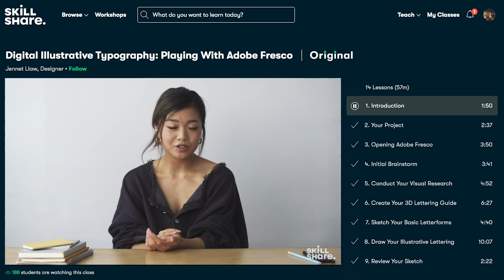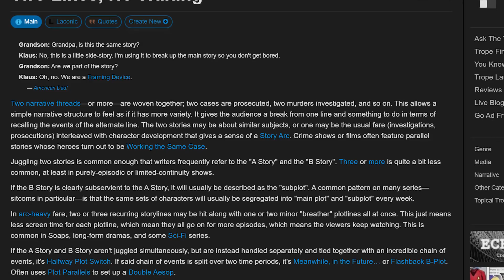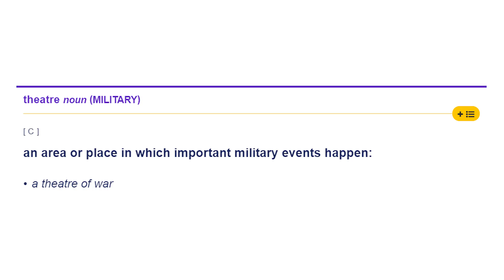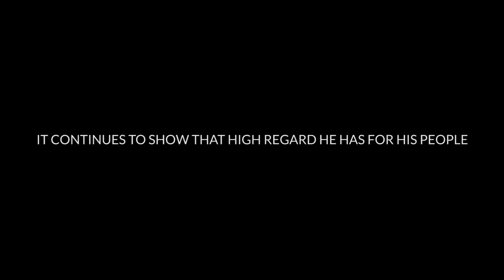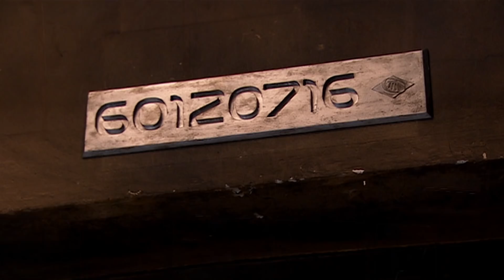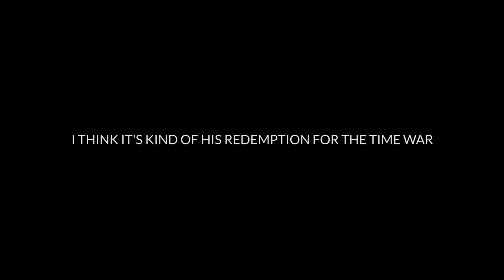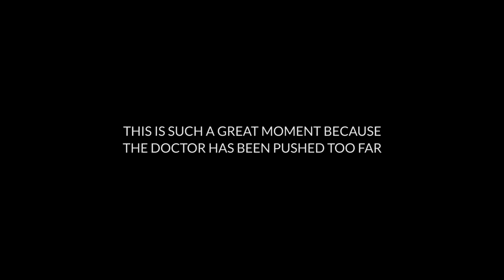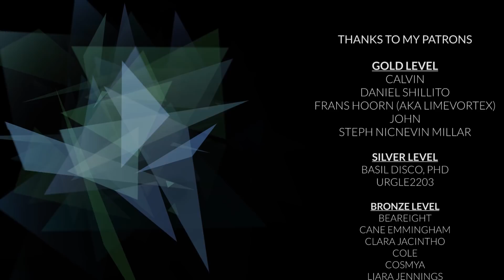Doctor Who's Literal Clickbait Episode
Yes everyone knows Georgia Tennant is Peter Davison's daughter.